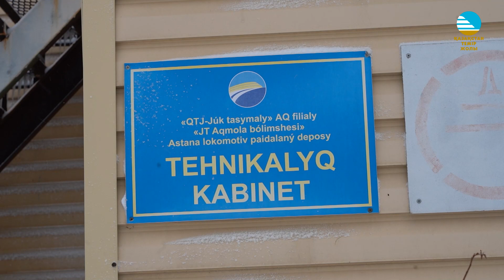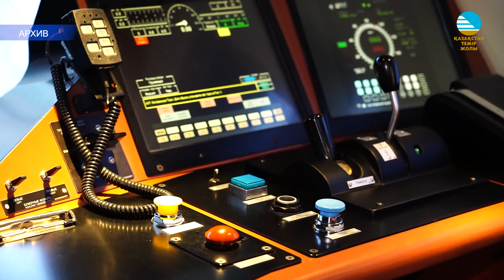В КТЖ актуализируют инструкцию по автотормозам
Қарағанды, Жамбыл, Балқаш, Қандыағаш, Алматы, Шу және Астана станциялары локомотив пайдалану деполарының тәжірибелі машинист-нұсқаушылары «Қазақстан темір жолы» ҰК» АҚ жылжымалы құрамының тежегіштерін пайдалану жөніндегі қолданыстағы нұсқаулыққа өзгерістер енгізу үшін елордаға жиналды. Сондай-ақ, бұл жұмысқа жеке тасымалдаушының өкілдері де тартылды.
Алғаш рет 1997 жылы қабылданып, кейін 2015 жылы қайта қаралған құжат теміржол тасымалының қауіпсіздігі мен тиімділігін қамтамасыз етудің негізгі құжаттарының бірі болып табылады.
Бір ай ішінде Нұсқаулыққа 220-дан астам өзгерістер енгізу, оған қоса 22 тараудың қайта қаралуы жоспарлануда. Өзгерістер жаңа локомотив серияларын енгізу үшін қажет.
Теміржолшылармен талқыланып, құрылымдарда қаралғаннан кейін құжат 2024 жылдың бірінші жартыжылдығының соңына дейін қабылданады.

Опытные машинисты-инструкторы эксплуатационных локомотивных депо станций Караганда, Жамбыл, Балхаш, Кандыагаш, Алматы, Шу и Астана собрались в столице для обновления Инструкции по эксплуатации тормозов подвижного состава АО «НК «Қазақстан темір жолы», с привлечением представителей частного перевозчика.
Этот документ, введенный в 1997 году и пересмотренный в 2015 году, является ключевым для обеспечения безопасности и эффективности железнодорожных перевозок.
Планируется внести более 220 изменений в Инструкцию в течение месяца, включая пересмотр 22 глав. Эти изменения необходимы в свете внедрения новых серий локомотивов.
После обсуждения с железнодорожниками и рассмотрения в структурах документ будет принят до конца первого полугодия 2024 года.